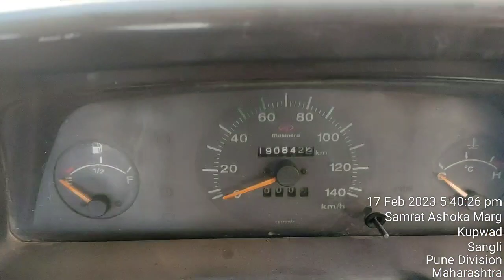Mahindra Bolero Pickup old model Engine chassis Number Location